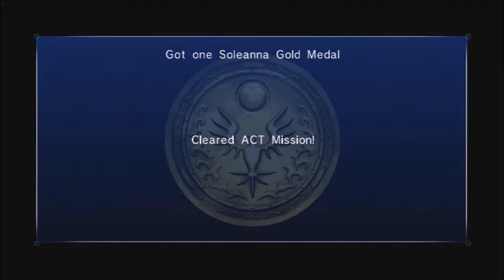VS Wormy Iblis - Sonic 06 Part 11 - Super Merry Ol' Bros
In this episode, Lil' Bro finally manages to finish Flame Core. But can he defeat the terror known as Iblis?